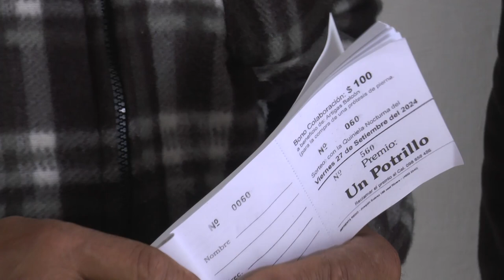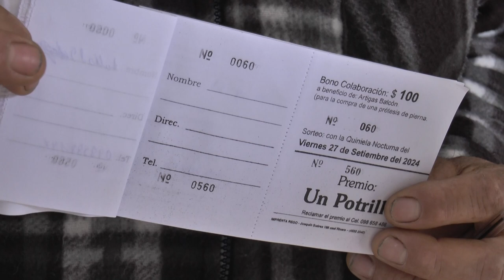Fue lanzado un bono colaboración a beneficio de Artigas Balcón para comprar una prótesis.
El mismo tiene como premio un potrillo y se sortea el 27 de setiembre. Pueden comunicarse al 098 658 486